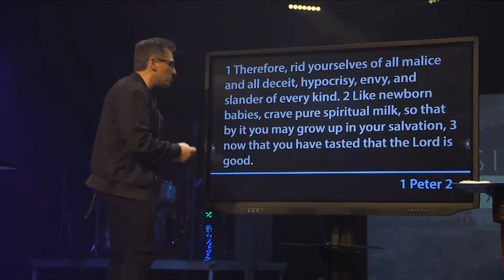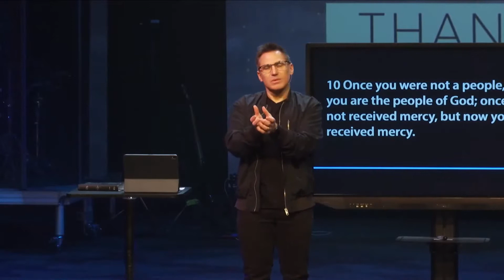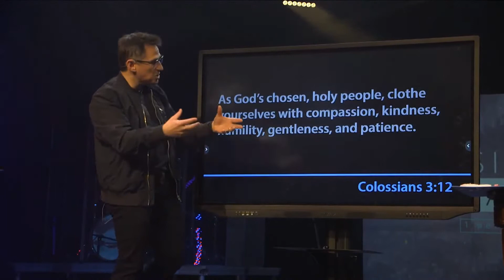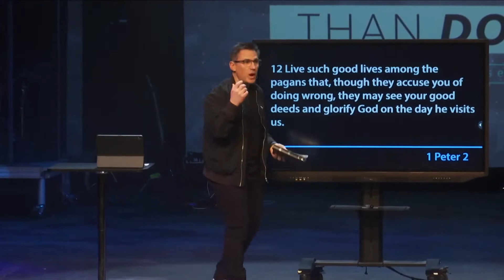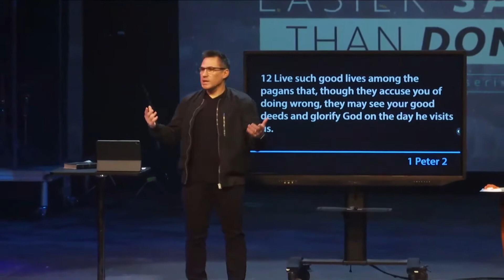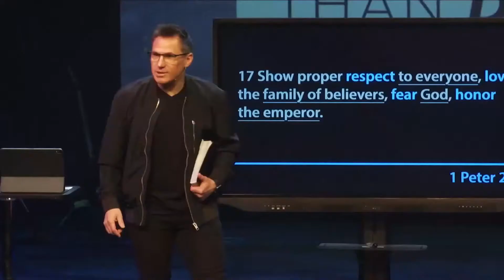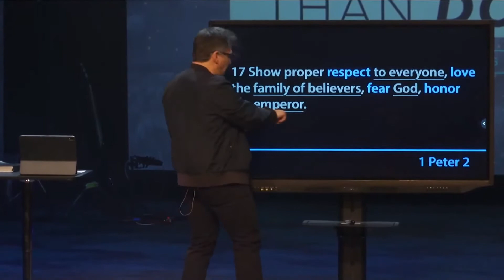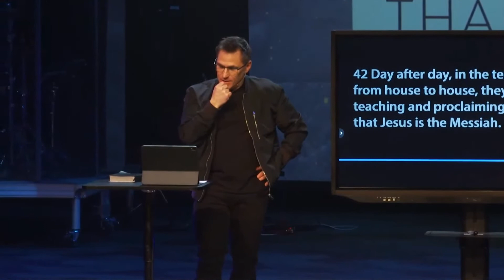"Real Life" | Easier Said Than Done – wk2 | WEAG Church - Shane Schlesman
In the game of Life, who we are is determined by God, not culture. When the world sees a great contrast in your behavior, they see God’s contrast in you! Did you know that you were bought with a price? You are not your own!

Here at WEAG everyone belongs & is welcome! This is a place where you can explore faith, ask questions, and see who God truly is. Through positive community, engaging music, and applicable encouragement, we hope you find WEAG to be a home for you!

every week if you'd like to watch & meet others in our community at the same time!